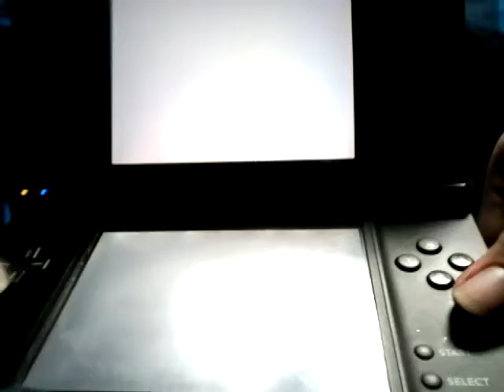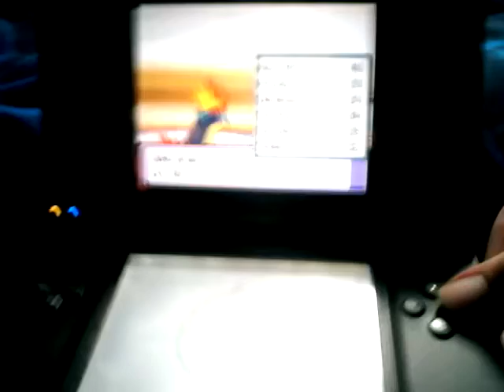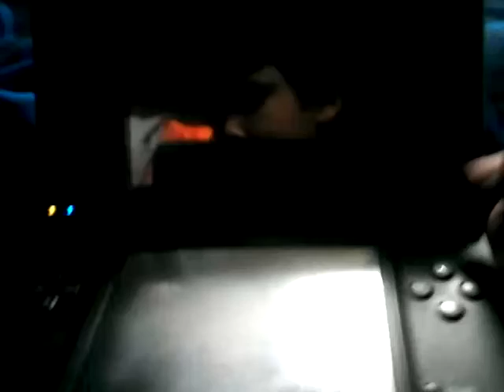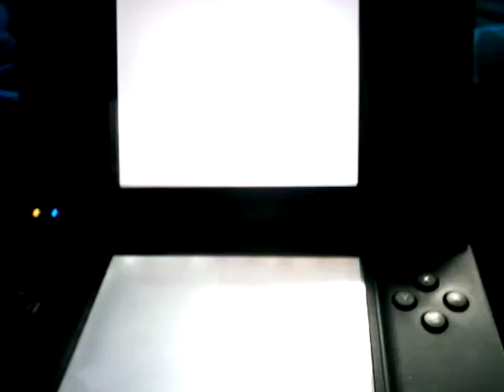Pokemon soul silver part 7